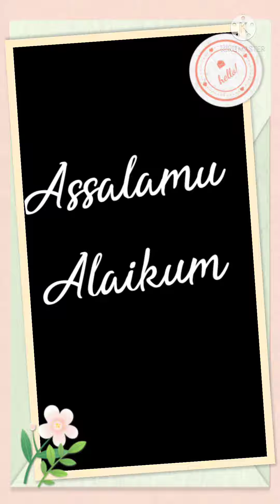നോർത്തേൺ രുചിയിൽ ഒരച്ചാർ//LimeCarrot and Green Chilli Pickle//Variety Achar@momscookeryhub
Today Recipe is a tasty Achar Recipe, usually made in Northern part of India..its very delicious. Do try the recipe and let me know ur feedback